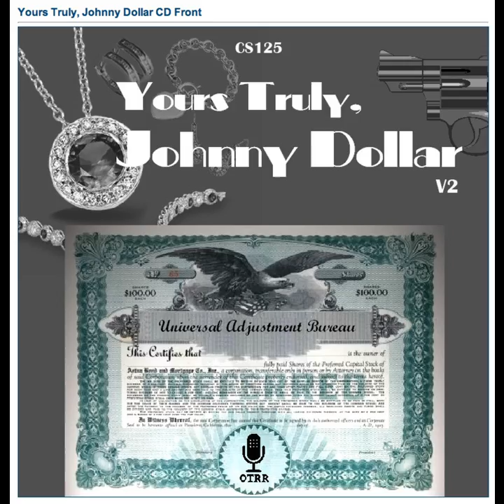Yours Truly, Johnny Dollar - 531027 186 The Howard Arnold Matter